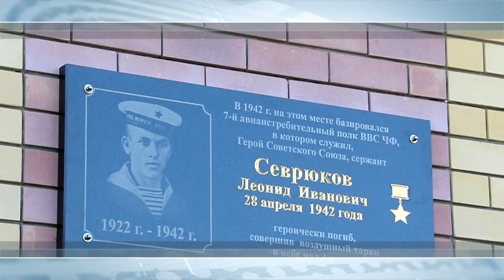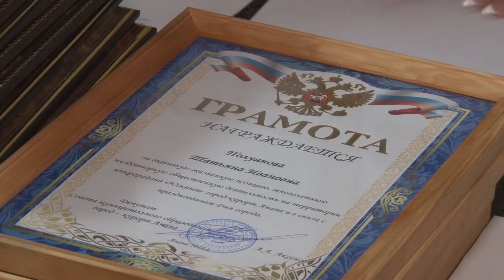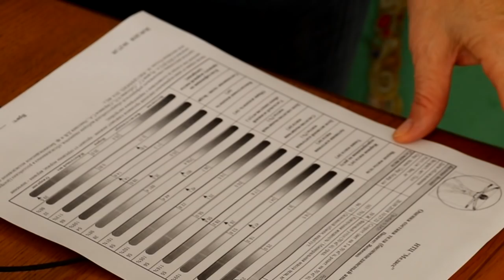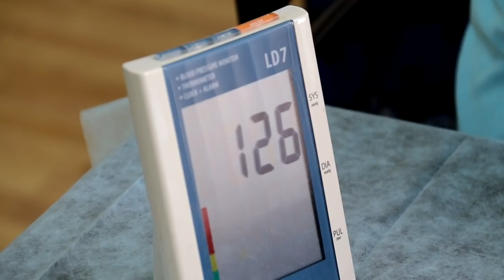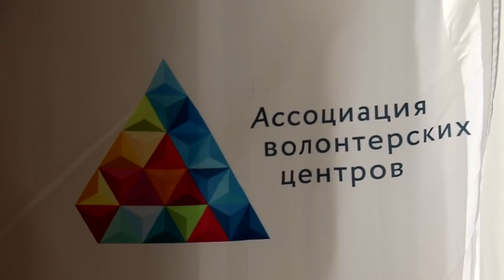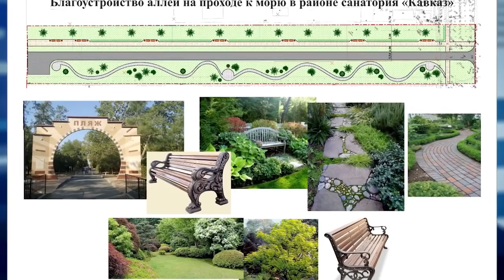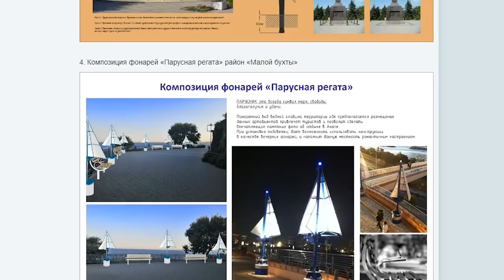Новости "Анапа Регион" от 20 сентября 2018 года